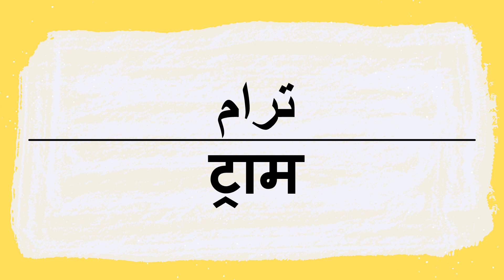अरबी में ट्राम कैसे कहें | كيف أنطق كلمة ترام باللغة العربية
ट्राम अरबी में उच्चारण और लेखन।
हमारे चैनल के साथ अरबी शब्दों और वाक्यांशों का सही उच्चारण और लिखना सीखें।
आपका समर्थन मायने रखता है… अब आप YouTube पर हमारे सदस्यता पैकेज में शामिल होकर हमारे चैनल को जारी रखने के लिए समर्थन कर सकते हैं।